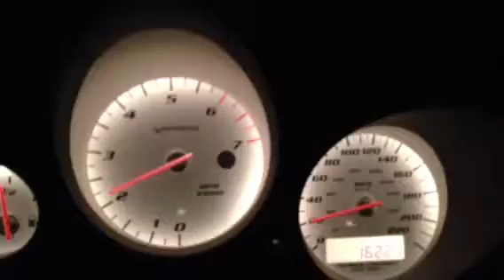Cruiser at 150 6th gear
SRT10 Paxton SC